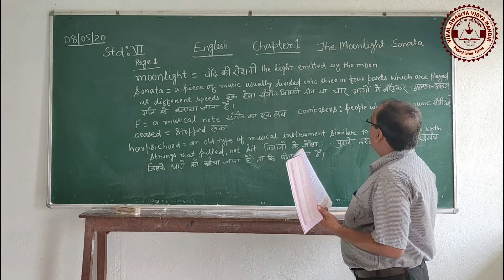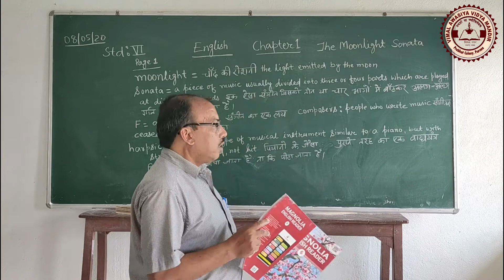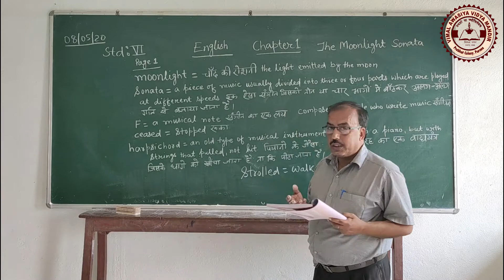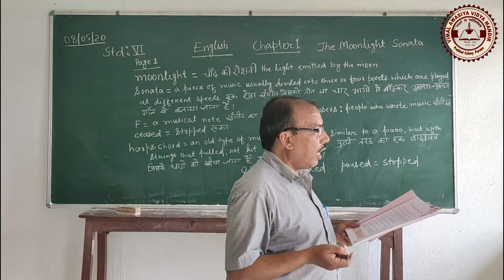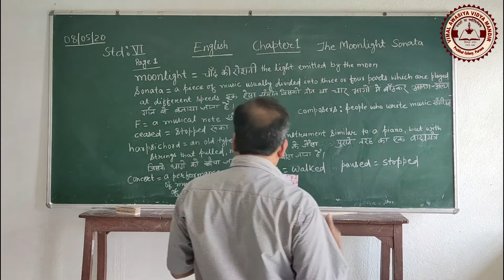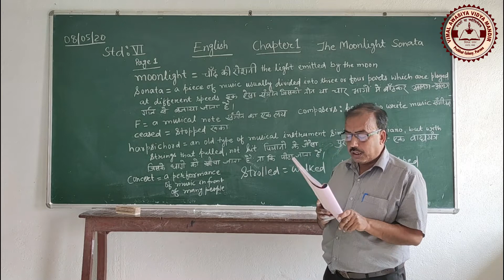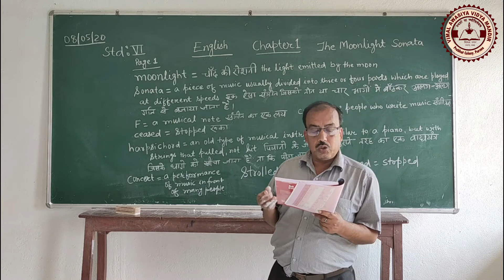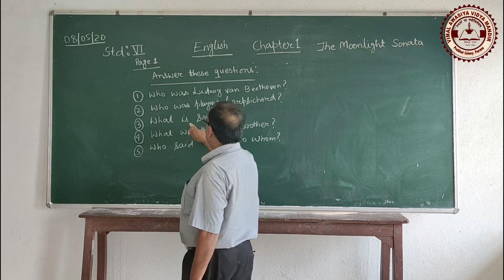English, Class - 4